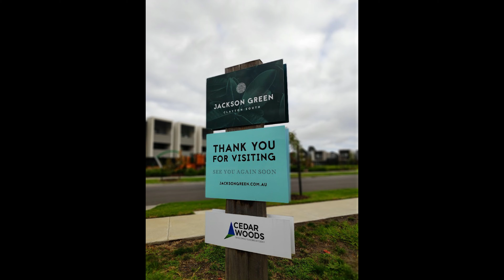Jackson Green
A significant 6.5hectare infill site, in Clayton South, just 25kms from Melbourne’s GPO on the newly completed SkyRail train line. Developed Cedar Woods as master planned by Ratio, DKO Architects and MDG Landscape Architects, this is a boutique community of contemporary homes and apartments set around a beautiful central park. Heavily influenced by a large Port Jackson Fig Tree (retained on Haughton Rd), the high-density terraced homes together with low rise apartment towers meander along tree and grass lined streetscapes without a hint of crowding that (350) dwellings would normally present. ULS Group created these streetscapes together with open reserves, a playground, a sheltered BBQ & dining area, gardens and a retaining basin – a sanctuary near a train line will have passing commuters wishing that they had no further to travel home.